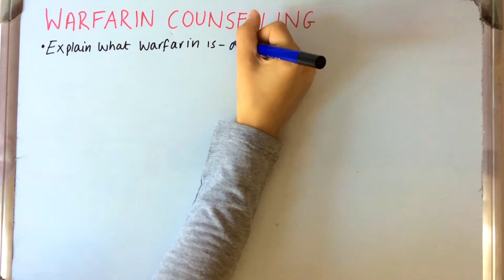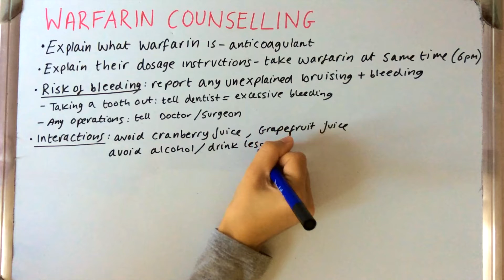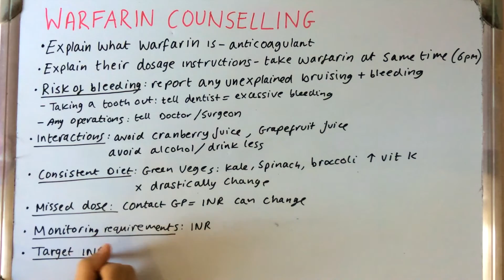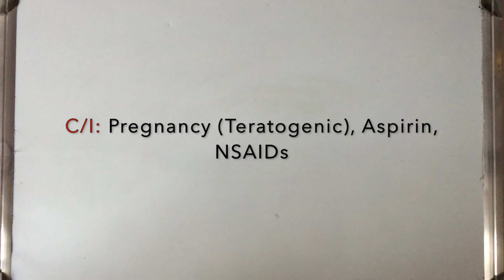Warfarin Counselling | The Pharmacy Student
Hi everyone, I'm a year 3 pharmacy student in London and i will be making YouTube videos about different Pharmacy topics. If you have any suggestion please leave it in the comments below.